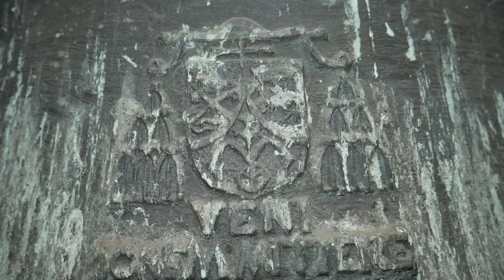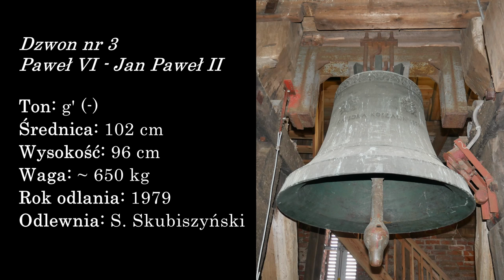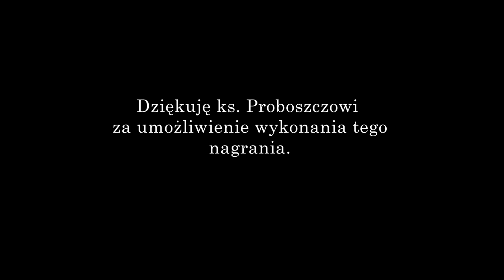Koszalin - Dzwony katedry pw. Niepokalanego Poczęcia NMP [Dzwony w Wieżach Polski #218]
Katedra pw. Niepokalanego Poczęcia NMP w Koszalinie została wzniesiona w latach 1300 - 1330 jako trzynawowa bazylika z potężną wieżą. Przez większość czasu swojego istnienia (od 1534 do 1945) była świątynią ewangelicką.
Kościół jest orientowany, od wschodu posiada wydłużono zamknięte trójboczne prezbiterium.
Na froncie wznosi się potężna i wysoka na 56 metrów wieża, która skrywa dzwony: 4 współczesne, kołysane i dwie stare sygnaturki, które najprawdopodobniej trafiły tutaj jeszcze przed wojnami światowymi z okolicznych świątyń. Wzywały wiernych do świątyni, aż do roku 1979 kiedy to odlano w Poznaniu obecne dzwony.

Opis Dzwonów

1) Dane techniczne

Dzwon nr 4
Imię: Józef - Ignacy
Materiał: brąz
Ton: as’
Średnica: 96 cm
Wysokość (z koroną): 89 cm
Wysokość korony: 15 cm
Waga: ok. 570 kg
Rok odlania: 1979
Odlewnia: Saturnin Skubiszyński, Poznań

Dzwon nr 3
Imię: Paweł VI – Jan Paweł II
Materiał: brąz
Ton: g’ (-)
Średnica: 102 cm
Wysokość (z koroną): 96 cm
Waga: ok. 650 kg
Rok odlania: 1979

Dzwon nr 2
Imię: Wojciech - Maksymilian
Materiał: brąz
Ton: f’ (-)
Średnica: 123 cm
Wysokość (z koroną): 119 cm
Wysokość korony: 18 cm
Waga: ok. 1243 kg
Rok odlania: 1979
Odlewnia: Saturnin Skubiszyński

Dzwon nr 1
Imię: Maryja
Materiał: brąz
Ton: des’ (+)
Średnica: 145 cm
Wysokość (z koroną): 139 cm
Wysokość korony: 22 cm
Waga: ok. 2067 kg
Rok odlania: 1979

Nieużywane, zabytkowe sygnaturki:

Sygnaturka nr 2
Materiał: brąz
Średnica: 32 cm
Wysokość (z koroną): 30 cm
Waga: ok. 20 kg

Sygnaturka nr 1
Materiał: brąz
Średnica: 34 cm
Wysokość (z koroną): 35 cm
Waga: ok. 25 kg

2) Opis wizualny (od góry)

Dzwon nr 4
Korona 6-cio ramienna (prosta, bez dekoracji)
Szyja:
Karb
Ornament – wicie roślinne
Karb
Płaszcz:
Napis w górnej części płaszcza:
WYK. SATURNIN SKUBISZYŃSKI POZNAŃ
Płaskorzeźba – przedstawienie Świętej Rodziny i Ducha Świętego
Niżej napis:
VENI IGNEM MITTERE
ITE AD JOSEPH
Na rewersie dzwonu:
Płaskorzeźba – herb bp. Ignacego Jeża, z podpisem:
VENI
IGNEM MITTERE
Niżej napis:
KATEDRA KOSZALIN 1979 ROK
2 karby, przedzielone lekko wypukłym pasem (w dolnej części płaszczu)
Wieniec:
Karb

Dzwon nr 3
Szyja:
Karb
Ornament – wicie roślinne
Karb
Płaszcz:
Płaskorzeźby – herby papieży: Pawła VI i Jana Pawła II
Niżej napis:
PASCE AGNOS – MEOS – ET OVES MEAS
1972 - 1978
Na rewersie dzwonu:
Płaskorzeźby identyczne jak na froncie
Niżej napis:
2 karby, przedzielone lekko wypukłym pasem (w dolnej części płaszczu)
Wieniec:
Karb

Dzwon nr 2
Szyja:
Karb
Ornament – wicie roślinne
Karb
Płaszcz:
Płaskorzeźby – postacie,  św. Wojciech – przedstawienie z pastorałem i św. Maksymiliana – z krzyżem w dłoni
Niżej napis:
SANGUIS – MARTYRUM – SEMEN CHRISTIANORUM
Na rewersie dzwonu:
Niżej napis:
2 karby, przedzielone lekko wypukłym pasem (w dolnej części płaszczu)
Wieniec:
Karb

Dzwon nr 1
Szyja:
Karb
Ornament – wicie roślinne
Karb
Płaszcz:
Płaskorzeźby – wizerunki,  Matka Boska Częstochowska i Matka Boska Nieustającej Pomocy
Niżej napis:
REGINA POLONIAE – ORA PRO NOBIS
Na rewersie dzwonu:
Płaskorzeźby, postacie – Maryja Niepokalana i Matka Boska w Koronie
Niżej napis:
2 karby, przedzielone lekko wypukłym pasem (w dolnej części płaszczu)
Wieniec:
Karb

Zabytkowe Sygnaturki
Sygnaturka nr 2
Płaska korona z otworem
Dzwon ten nie posiada dekoracji poza wgłębionymi pasami dekoracyjnymi i karbami w dolnej części płaszcza

Sygnaturka nr 1
Korona 6-cio ramienna (zaokrąglona)
Czapa:
3 karby
Szyja:
Ornament – liście
Karb
Płaszcz:
Ornament – motyw roślinny
4 karby w dolnej części płaszcza (układ 2 + 2)
Wieniec:
Ornament – liście
Drobny karb

Artur Rzepczyński, 2022